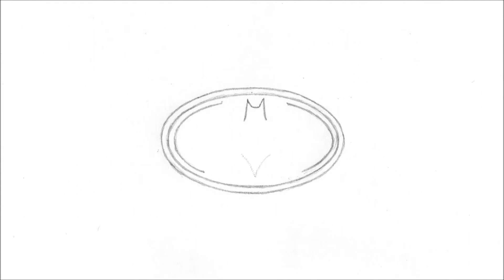Hur man ritar Batman Logo